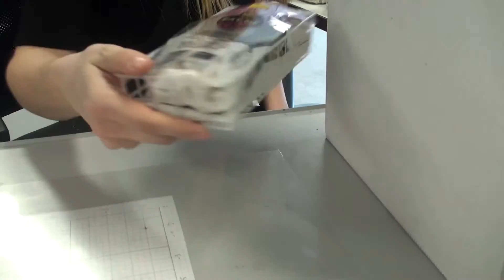Island 2: human hand + wall + plastic punnets